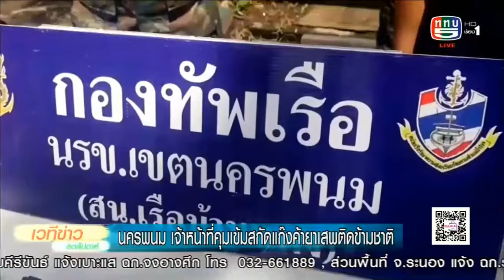ทภ.2 โดย กกล.สุรศักดิ์มนตรี คุมเข้มสกัดแก๊งค้ายาเสพติดข้ามชาติ